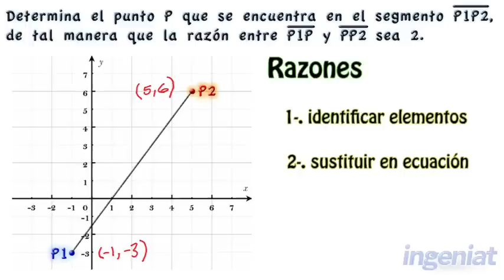CONALEP 1-1-A-3 Ejemplo.mov